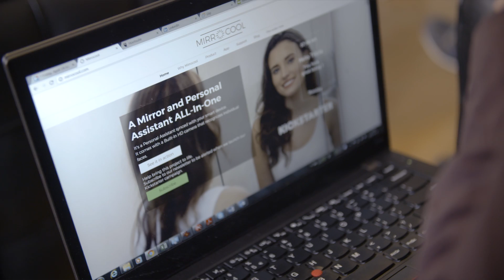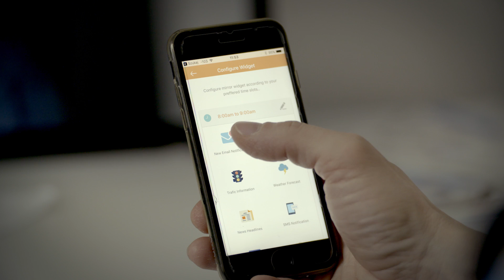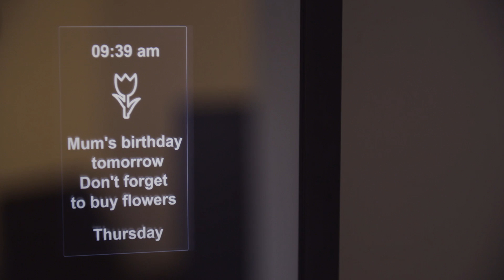MirroCool: the Original Smart Mirror Story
MirroCool is composed of a team of innovators in various industries who came together from Poland to San Francisco, and Toronto to bring to you compelling innovations that you will want in your daily life.

Few months ago, we went to work and invented an all-in-one Smart Mirror and Personal Assistant, and Home Security system that operates using Facial Gestures Recognition technology. How cool is that? Now a few months later, we are ready to go to Market.  See our story!